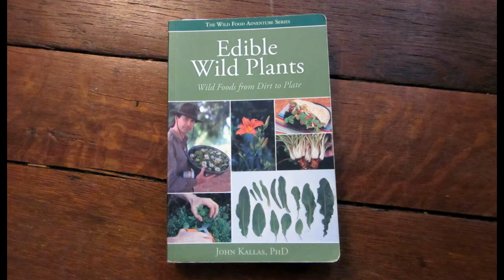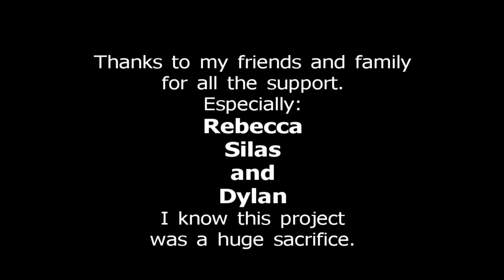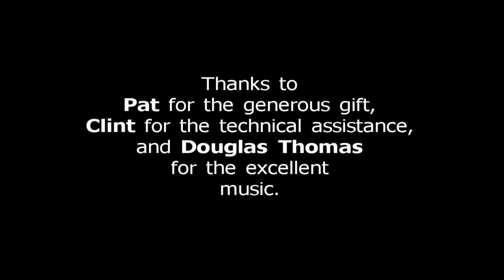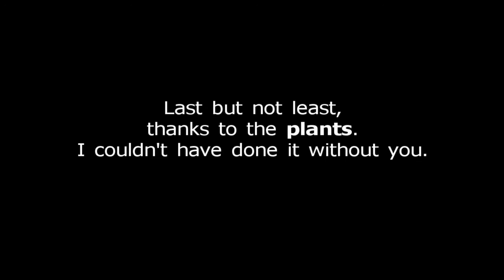Gathering Outro (Gathering Edible Wild Plants dvd)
This is the final section from the film Gathering Edible Wild Plants in the Eastern Woodlands and Beyond. Hope you have enjoyed these videos.

The plant profiles from the dvd include:
1. Eastern White Pine
2. Asiatic Dayflower
3. Wild Ginger
4. Spicebush
5. Chickweed
6. Spring Beauty
7. Purslane
8. Violet
9. Wood Sorrel
10. Black Walnut
11. Black Raspberry
12. Wineberry
13. Wild Strawberry
14. Stinging Nettle
15. Garlic Mustard
16. Longleaf Plantain
17. Broadleaf Plantain
18. Purple Deadnettle
19. Ground Cherry
20. Salsify

I am going through and putting it out in sections for free. If you appreciate this, consider checking out the new project I am working on. It is a book called Earth Living: Becoming Useful to the Land, Culture, and Self.